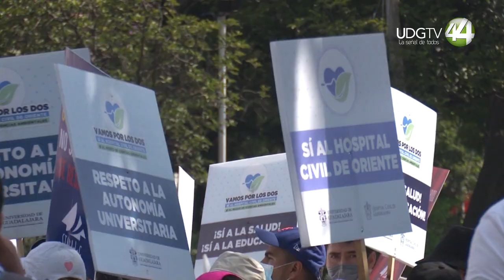Con un “León Negro” presente, explican a Alfaro las bondades del Museo de Ciencias Ambientales